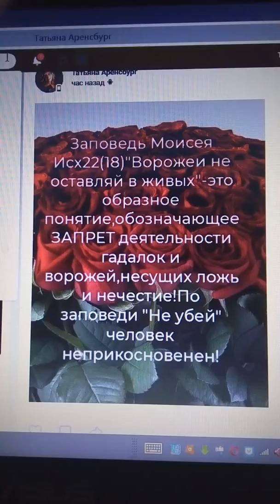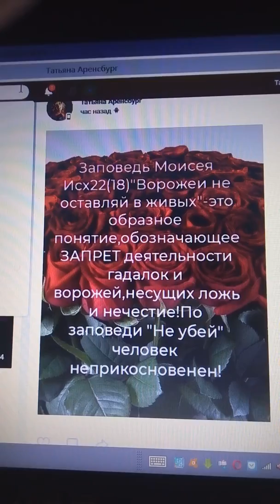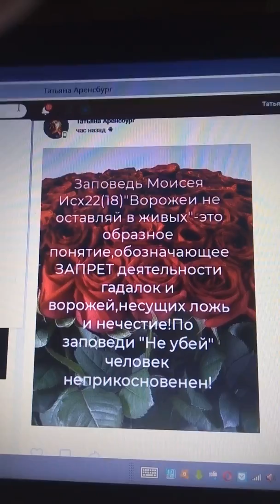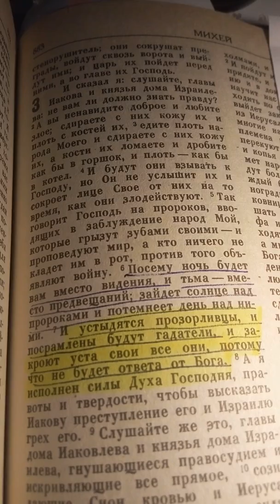Закон Божий# Аллах#Коран#Библия#Предсказания#Великий Гончар#Грядущий царь#Нострадамус#Новости#Ислам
.Единый Закон.Тора.Евангелие.Коран.Мессия.Машиах.Махди.Грядущий царь.Мессия-Иисус.Второе пришествие.Добрые проповеди.Radio Mv.СловоЕдиный Закон.Тора.Евангелие.Коран.Мессия.Машиах.Махди.Грядущий царь.Мессия-Иисус.Второе пришествие Ободрения.Служение Александра.Слово благодати.Ирина Бутеску.Юрий Стогниенко.Церковь Божия.Time Live.kz Христианская. Заокская церковь.Богдан Турецкий.Андрей Ткачев.Патриарх Кирилл.Тихон Шевкунов.Царьград ТВ.Валентина Когут.NEW CHRISTIAN.Aleksei Osokin.Living Stream.Church bestlife.Экклезиаст.Denis Gvozdov.Бог ответ-Bogotvet.ru.Духовные Мысли.EXБ.РПЦ.Христиане.Евангельская весть.silence.Radio Mv.Церковь Завета.Позитивный Батюшка.Blagovestnikorg.Вадим Снiтюх.ЭльГенийДевятьЯров.Миссия-ОД.Проповеди Примера.Самарин Денис.